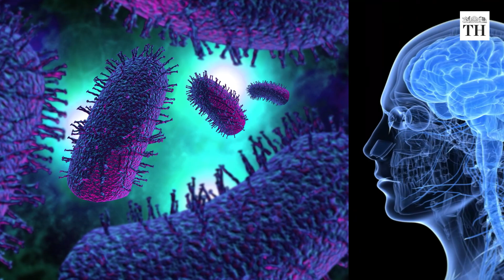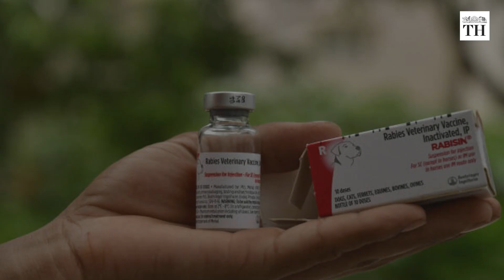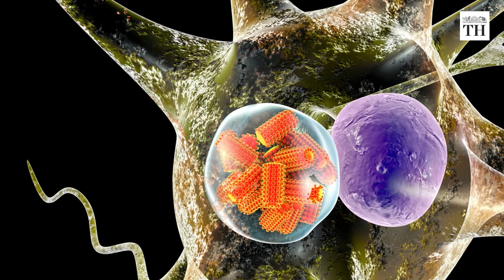How is Rabies prevented? | The Hindu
Rabies is a viral disease often transmitted through the bite of an infected animal.
It is spread to people and animals through bites or scratches, usually via saliva.
Though many animals from cats to crocodiles can be transmitters of the virus, in up to 99% of cases, domestic dogs are responsible for transmitting the virus to humans.
The virus targets the central nervous system of mammals and can cause disease in the brain, which could lead to death.  It can be prevented by taking a vaccine.
How is the vaccine administered?  How does a rabies vaccine work?

Reporting: Jacob Koshy
Voiceover: Kanishkaa Balachandiran
Production: Reenu Cyriac